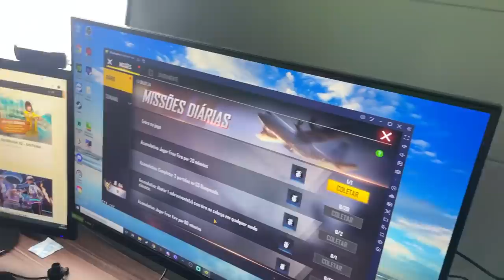TROQUEI ELA PELO FREE FIRE!